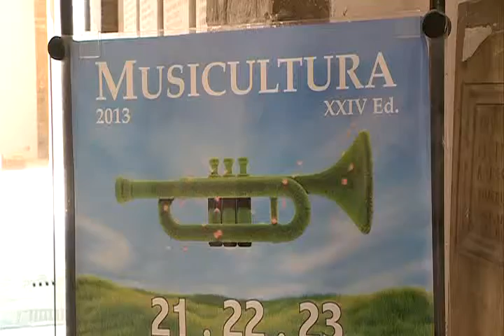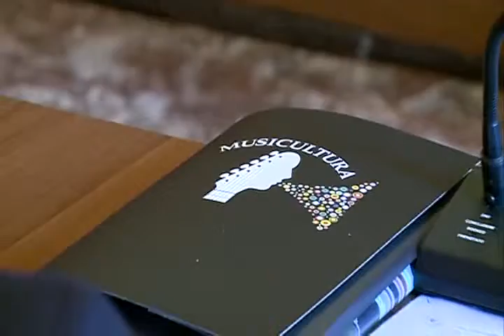Presentato il programma de La Controra e di Musicultura 2013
E' stata presentata ieri, in conferenza stampa, la 24a edizione del festival della canzone popolare e d'autore MUSICULTURA, che prevede anche quest'anno altri grandi eventi che animeranno dal 17 giugno al 23 giugno le piazze e le strade del centro storico di Macerata, in attesa delle serate finali della kermesse all'Arena Sferisterio.